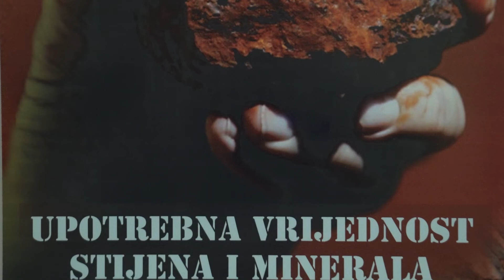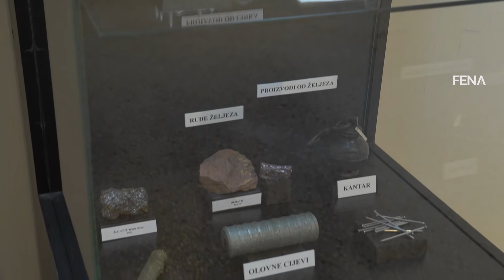Uz proslavu rođendana Zemaljskog muzeja BiH, izložba o upotrebnoj vrijednosti stijena i minerala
SARAJEVO, 1. februara (FENA) - U okviru obilježavanja 134. godine od osnivanja Zemaljskog muzeja BiH, danas je otvorena izložba “Upotrebna vrijednost stijena i minerala” autorice Amre Hamzabegović.(Video FENA/Amer Kajmović)